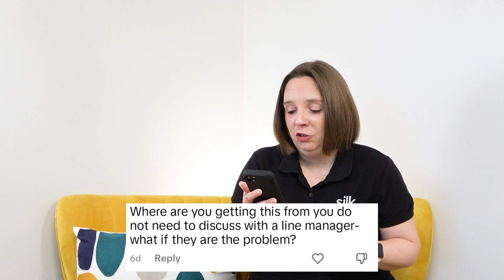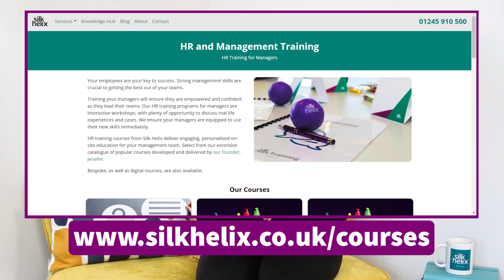LINE MANAGER IS THE ISSUE!? HR Expert Reacts to line manager issues & holiday after sickness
What if the line manager is the issue at work, who can you talk to?  In this video Jenefer reacts to some of the comments that are left on her TikTok videos. What happens to holiday after a long term sickness.

At Silk Helix we take the stress out of managing people. We work with business leaders to solve their people problems and help them grow their business.

Jenefer has been in HR for nearly 20 years, having decided HR as her career choice before going to university. Jenefer is passionate about the business benefits of a great working environment and growing business with strong teams. She makes content on a daily basis all aimed at helping business leaders and managers.